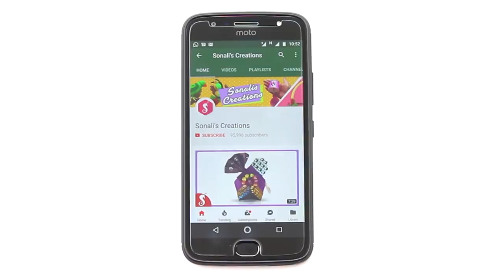Ketchup Bottle Craft Idea | Easy DIY Craft | Home Decor 2018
This video is how to use Ketchup Glass Bottle in the best way.Don't throw them and make this amazingly beautiful craft by using minimum stuffs.Enjoy this best out of waste idea.